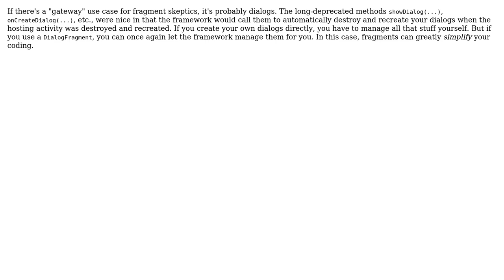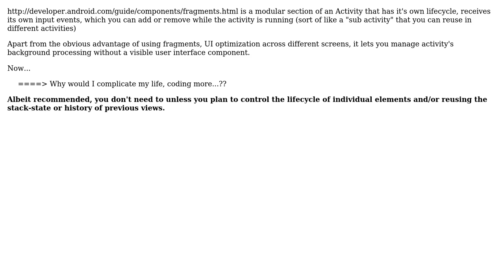Software Engineering: Why use Android Fragments? (3 Solutions!!)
Software Engineering: Why use Android Fragments?

With thanks & praise to God, and with thanks to the many people who have made this project possible! | Content (except music & images) licensed under CC BY-SA | Music | Images & others | With thanks to user Zeus user Kevin Krumwiede user ahmed_khan_89 and the Stack Exchange Network Trademarks are property of their respective owners. You are responsible for your own actions.